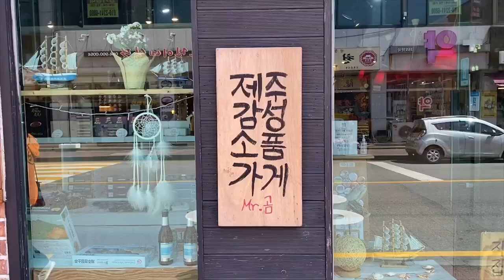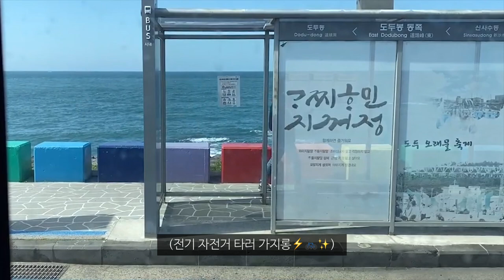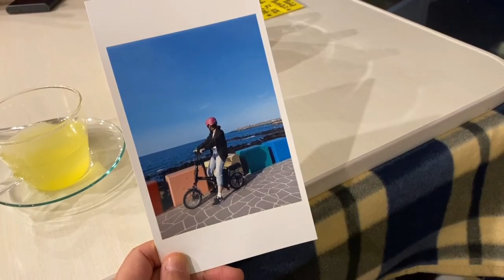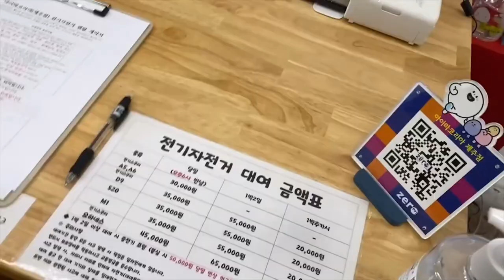제주도 한달살기 EP6. 제주 공항에서 인생샷 건지고✈.제주도민 추천 맛집 가보기/ 전기 자전거 타고 월정리까지 드라이브🚲/돈하루방/ 서서방숯불갈비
▼내용 ▼
제주도,제주도 한달살기,혼자 제주도 한달살기,제주 브이로그
하,,, 다신 이런 똥멍청이짓 안 하겠슴다ㅠㅠㅠ